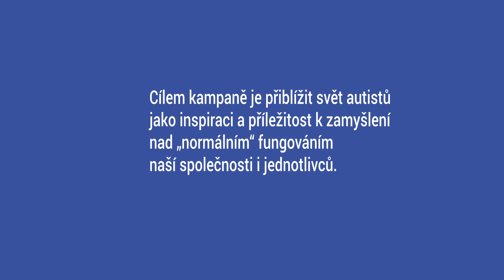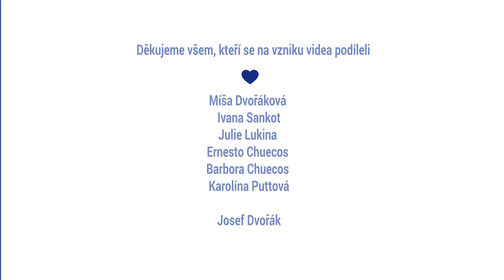O autismu a dobrovolnictví - příběh podnikatelky Ivany Sankot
Toto video vzniklo v rámci Atypické kampaně, která chce přiblížit svět autistů jako inspiraci a příležitost k zamyšlení nad „normálním“ fungováním naší společnosti i jednotlivců. Chceme přispět k tomu, aby autisté i jejich rodiče byli přijímáni s větším pochopením a ideálně získat pro ně dobrovolné pomocníky.